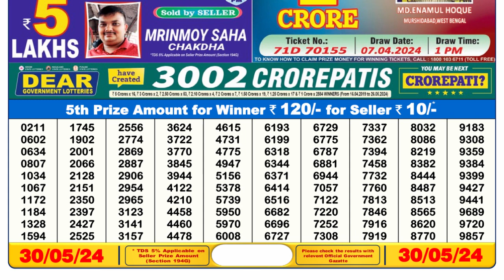Nagaland Lottery Sambad Live 6pm 30.05.24